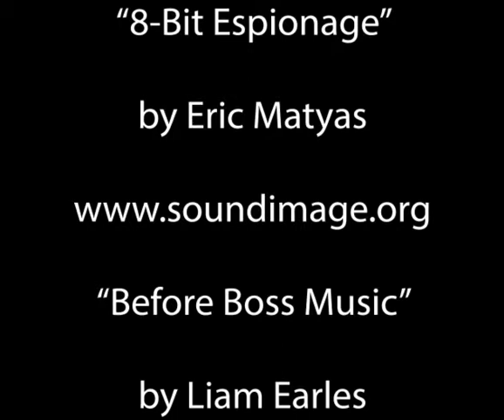Smash Ringtail Cat 2: Dr. Glitcher's Revenge - Official Trailer #2